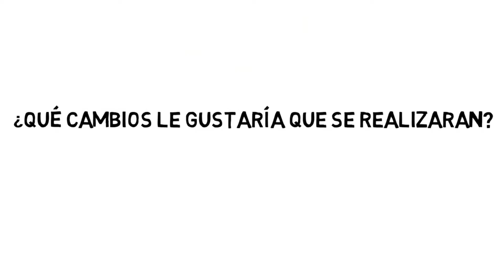INGENIERO HEBER MARROQUÍN